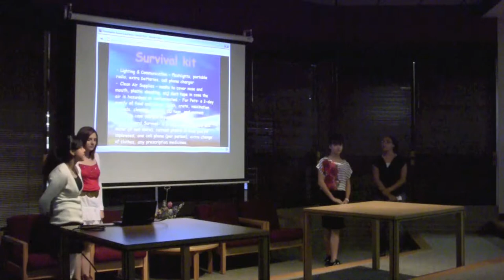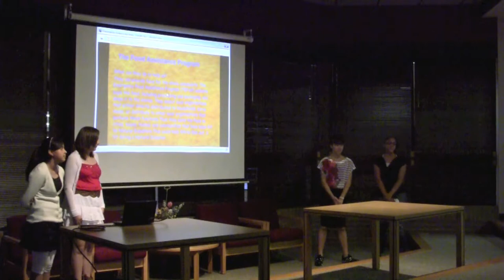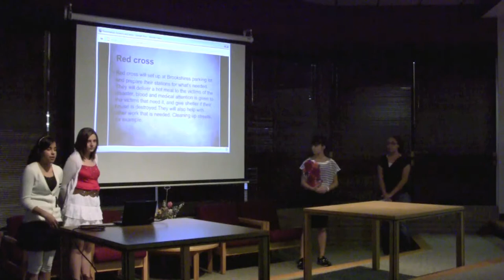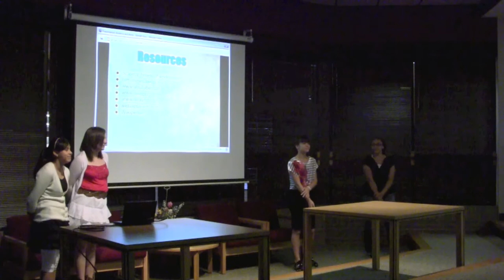MS PBL Group 7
This presentation by WOMS students offers some insight into how they would handle planning for a natural disaster.